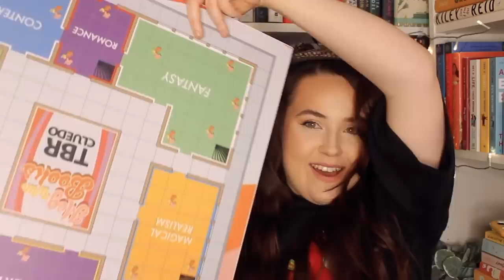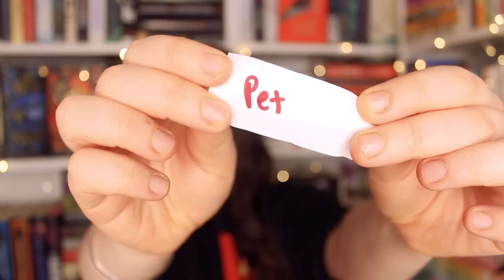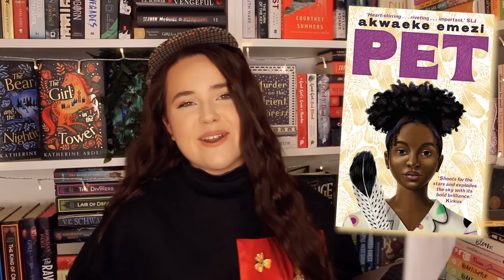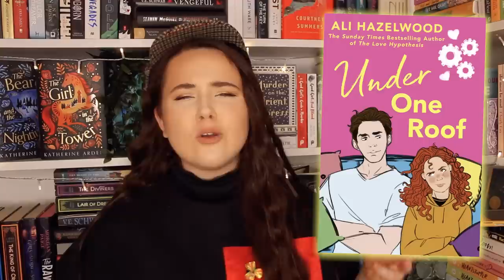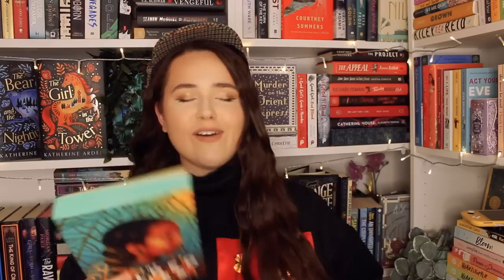tbr cluedo picks what i read! 🔎 april tbr - tbr cluedo episode #9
it's time for the next installment of tbr cluedo!! what is gonna be on my tbr this month? 👀

1. A new to me author
2. A series I’m partway through
3. Start a new series
4. A book I’ve bought because of a booktuber
5. Something with blue on the cover
6. Something with white on the cover
7. Something with red on the cover
8. A 2021 release
9. Under 6000 ratings on Goodreads
10. A gifted book
11. An e-book or audio book
12. A favourite author
13. A TBR veteran
15. A book that a booktuber hated
16. Four or more words in the title
17. Out of your comfort zone
18. Longest title
19. A book I’ve hauled recently
20. A title with one word
21. A title with two words
22. A title with three words
23. A book under 300 pages
24. A book over 400 pages
25. A book that matches my outfit right now
26. Something I’ve been scared to read
27. A book rated 3 stars on goodreads
28. A book you’ve never seen on Booktube
29. A book one of my cats would enjoy
30. Wild card

SUPER PROMPTS:
Dagger: Random Number generator
Magnifying Glass: Recommended by the viewer
Candlestick: phone a friend
Glasses: Scroll on Instagram till u see a book on your tbr
Wand: Themed reading vlog